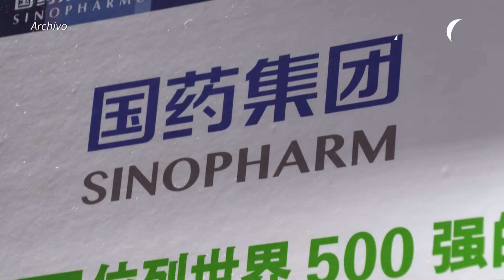China asegura que su vacuna es efectiva contra las variantes del coronavirus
La va­cu­na chi­na con­tra la CO­VID-19 es efec­ti­va con­tra las nue­vas va­rian­tes del vi­rus, ase­gu­ró uno de sus crea­do­res. La in­mu­ni­za­ción fue desa­rro­lla­da por el la­bo­ra­to­rio pú­bli­co SI­NOP­HAM.